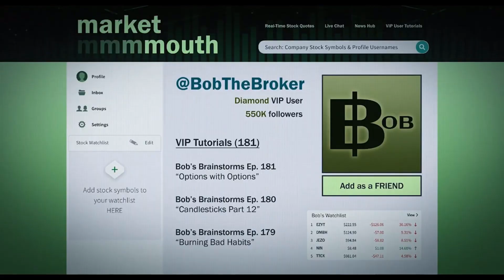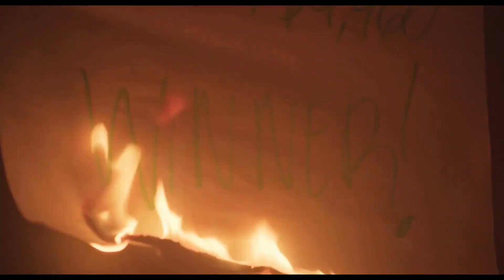TRADER Official Trailer (2023) Kimberly Sue Murray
A manipulative sociopath armed with a dangerously ambitious spirit, her wits and an affinity for snorting wasabi, voyages into the high-intensity game of stock market day trading and wages war against the financial world. When she stumbles upon news of a monumental pharmaceutical trade she risks everything to complete her ultimate success story no matter the cost.

🔵 ATTRIBUTION 🔵

Starring:

Kimberly-Sue Murray,
Shaun Benson,
Stephen Bogaert,
Tim Dowler-Coltman,
Ellen Dubin,